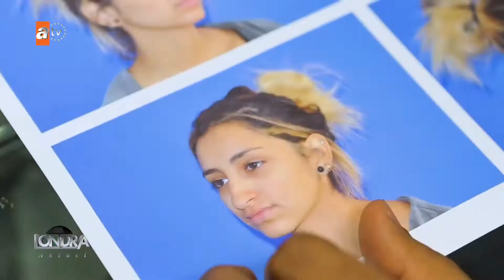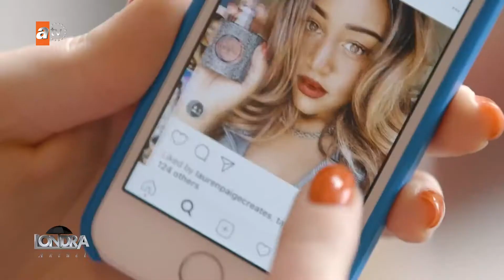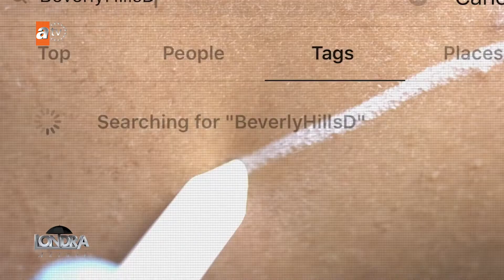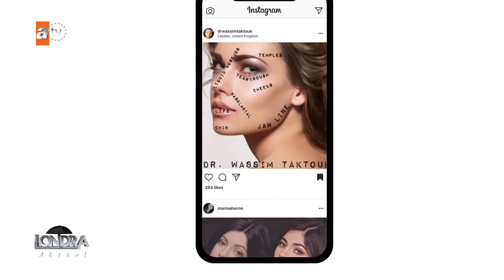Londra Aktüel 121-Miya Solicitors